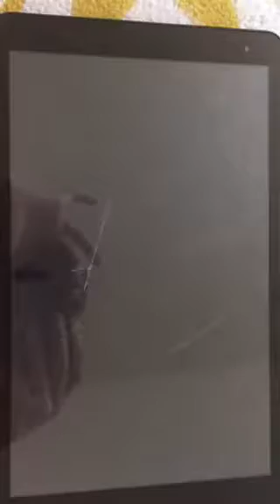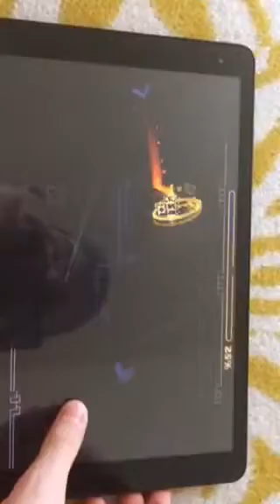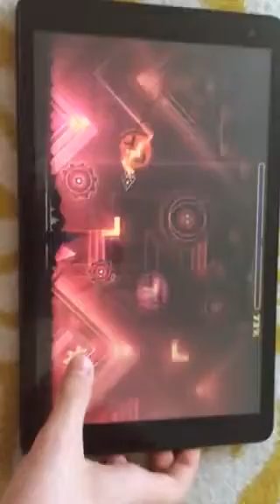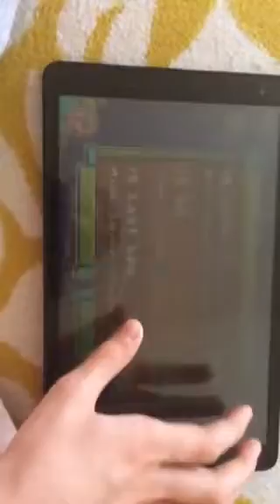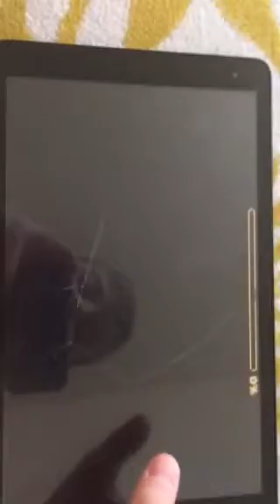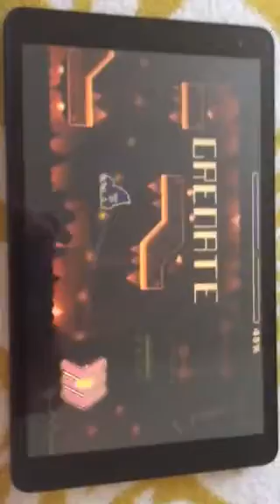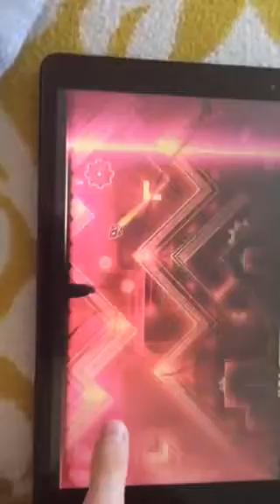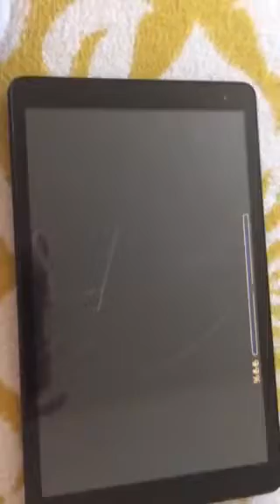iS (weekly easy demon) 100% x2 LOL *my first weekly* *4 demons in 4 days* FUCK YEEEEEAH! | 22 Atts.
Lecgoo 11.0!!!